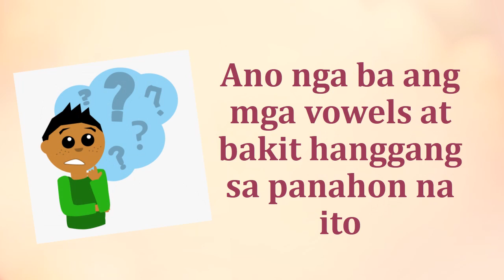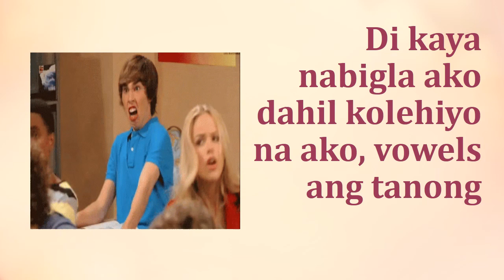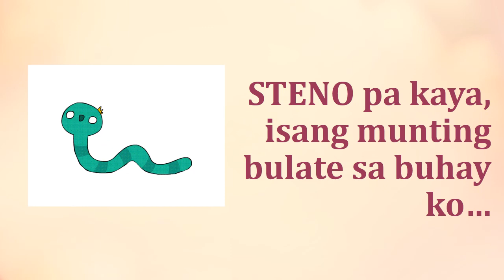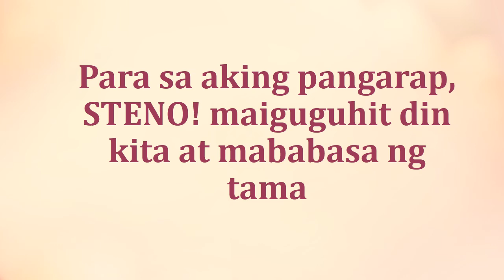STENO IS LIFE